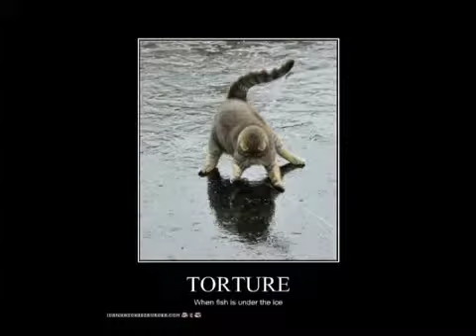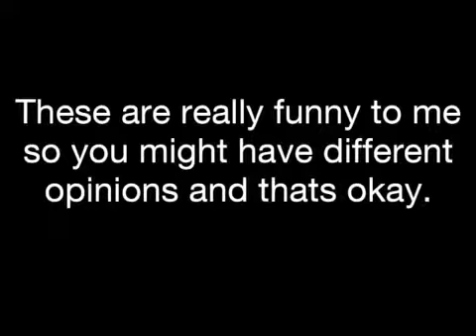Funniest Cat Memes of ALL TIME!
These are funny to me and you might have different opinions and that's all right.